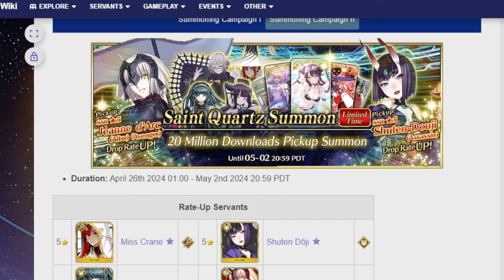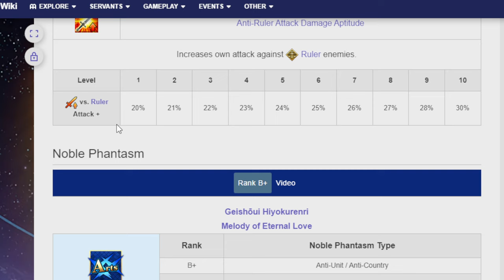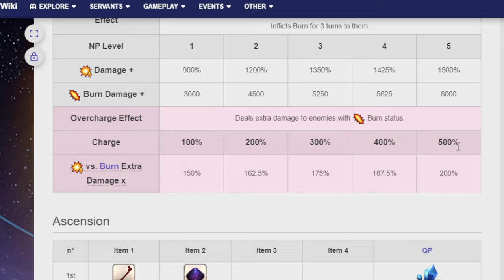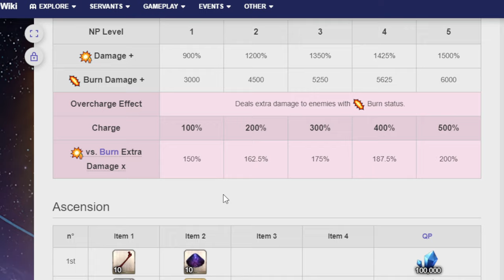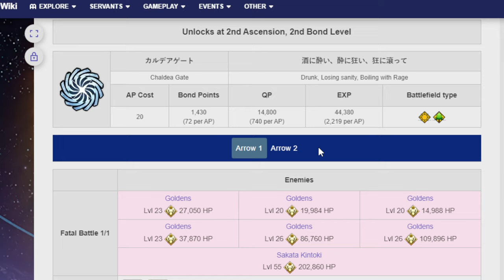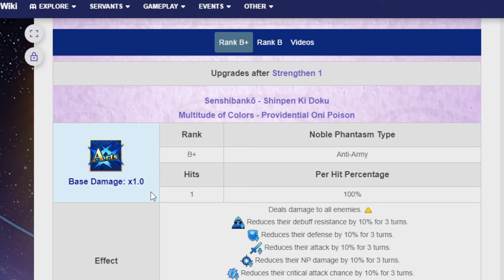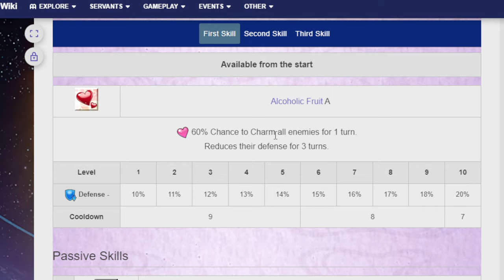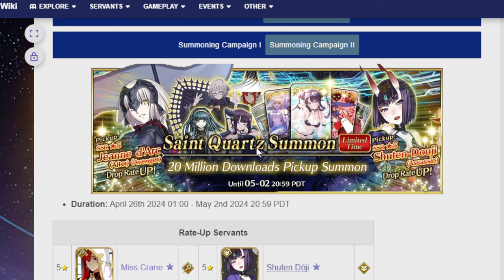Talking about 2 more upcoming banners! Yang and Shuten! FGO NA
Hide the wine and whatever Yang Guifei likes (like I guess Men? Does she like men? Further research required) because these two are coming up!